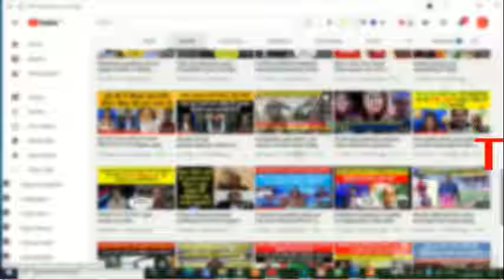भारत और पाक की जंग-अमेरिकी रिपोर्ट|pak media on india latest.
भारत और पाकिस्तान की जंग-अमेरिकी रिपोर्ट|pakistani reaction to india.pakmediaonindialatest.